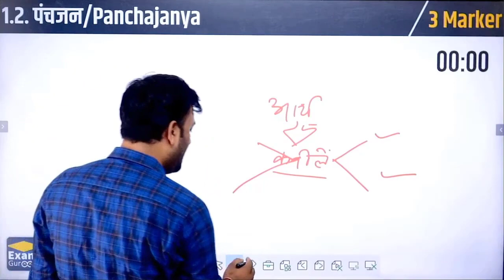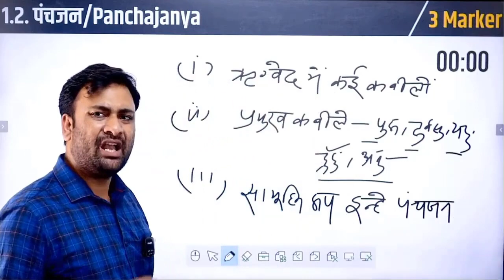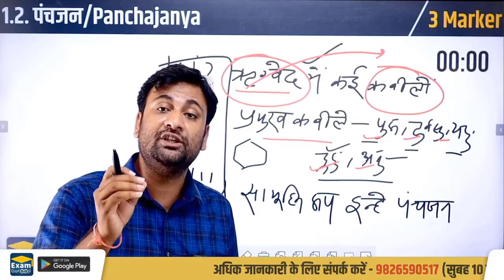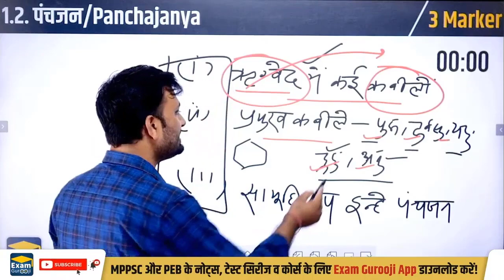How TO Write 3 Marker (पंचजन) MPPSC MAINS